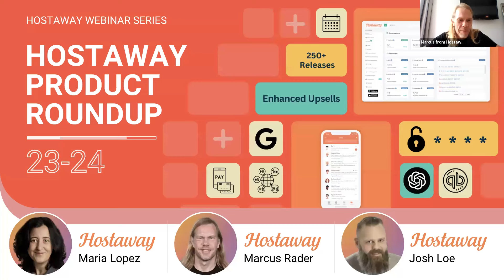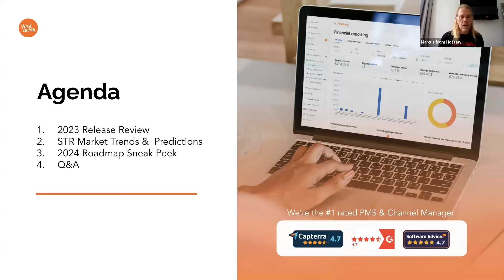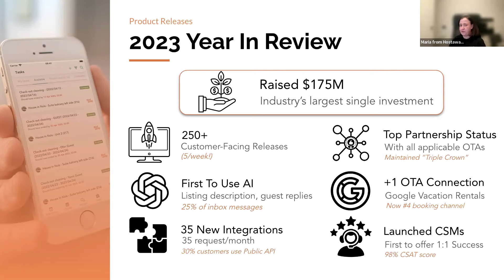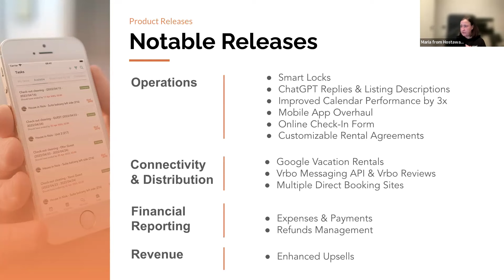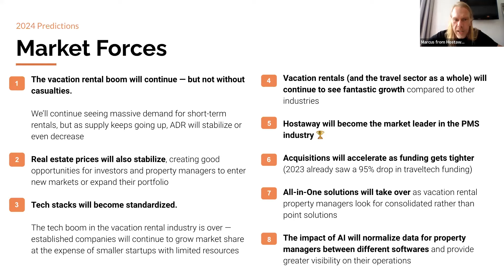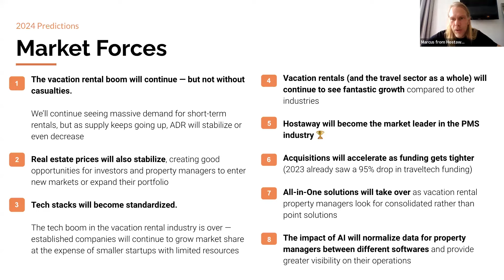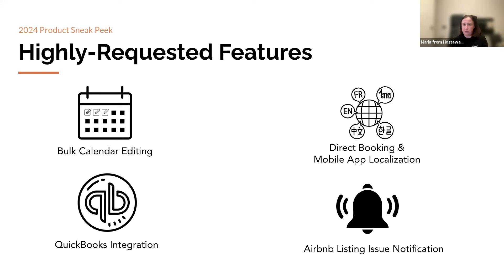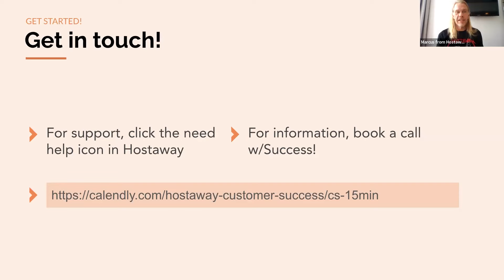2023 Product Round-Up and 2024 Roadmap | Hostaway Webinar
2023 was a massive year for the vacation rental software industry. And an super-massive year for us at Hostaway.

We put out 250+ product releases in 2023. Throw in the fact that Hostaway landed the largest single funding round in industry history ($175 million), added 60 new team members and 35 new partners and you can see why 2023 was our biggest year yet.

We wouldn't blame you if you missed a feature or two, so in this webinar our Co-founder & CEO Marcus Rader, VP of Product Maria Lopez and Chief Customer Officer Josh Loe will take you through a round-up of all the powerful features and functions you can take advantage of in Hostaway.

Best of all, we'll be giving you a sneak peek at our 2024 Product Roadmap for all the good things coming your way this year.

00:00 | Introduction to Hostaway Vacation Rental Software
01:22 | Today's agenda
02:58 | 2023 product releases
07:04 | Hostaway customer success managers
08:55 | How Hostaway built all-in-one vacation rental software
14:10 | Marcus's 2024 industry predictions
22:47 | Hostaway's 2024 product roadmap
35:56 | Q&A - What do I get from Vrbo's 10% commission?
38:17 | Q&A - How does Hostaway's ChatGPT messaging work?
39:32 | Q&A - Why is there a 140 character count limit on SMS?
40:15 | Q&A - Will Hostaway acquire other companies in 2024?
41:33 | Q&A - What makes Hostaway's customer success team different?
42:38 | Q&A - If I switch to Hostaway, will I have to reconnect to Google Vacation Rentals
42:58 | Q&A - How does Hostaway work with smart locks?
44:39 | Q&A - What were your favorite product releases in 2023?
48:16 | Q&A - Will Hostaway be expanding its smart home offerings?
48:56 | Q&A - Does Hostaway support multi-site vacation rentals?
51:20 | Q&A - Is your booking engine as easy to use as Airbnb?
52:14 | Q&A - How do I contact Hostaway support?
52:43 | Q&A - Will Hostaway advance their upsell feature in 2024?
54:15 | Q&A - Why do smart locks cost extra?
57:27 | Webinar wrap-up!

🔥 Still have burning questions about becoming a property manager? Shoot us a message:

🧡 About Hostaway 🧡

Hostaway is an All-in-One vacation rental software solution for growing property managers. We provide tools to automate and simplify marketing, sales, communication, operations, reporting and accounting. Our software is different from every other PMS and Channel Manager, because it is flexible and grows with your business. It’s customizable and we provide an amazing team that helps you set it up and cheer you along your path to success.

Hostaway is also the largest marketplace for vacation rental software and tools. Our Marketplace features over 100 solutions and our team can recommend you solutions to every imaginable problem. Hostaway is privately owned and funded by a comprehensive network of VC’s and entrepreneurs.